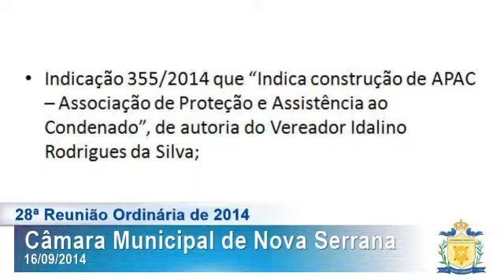28ª Reunião Ordinária de 2014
Reunião ordinária do dia 16 de setembro de 2014